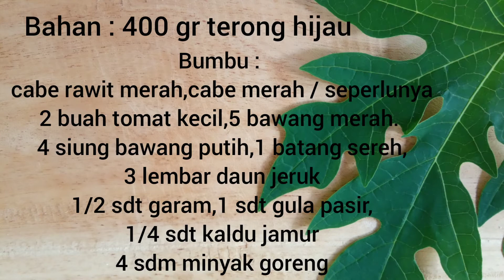Cara membuat :TERONG HIJAU pedasss,pasti nambah makannya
Cuaca sedang panas enaknya masak apa ya? Coba masak balado terong saja,bahan dan bumbu mudah didapat,cara membuatnya jg mudah.Untuk remaja putri yukk kita belajar memasak,pasti bisa.

Balado terong hijau :
Bahan : 400 gr terong hijau
Bumbu : cabe rawit merah,cabe merah besar.
5 bawang merah,4 siung bawang putih,2 buah tomat kecil,1/2 sdt garam,1 sdt gula pasir,1/4 sdt kaldu jamur bubuk,1 batang sere,3 lembar daun jeruk,4 sdm minyak goreng

Selamat mencoba,Selamat memasak DP,semoga bermanfaat.